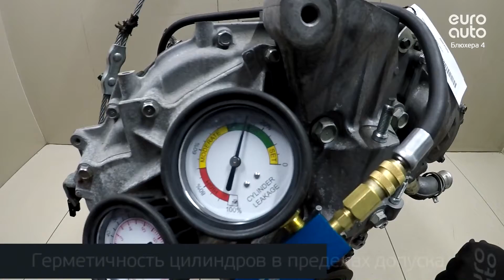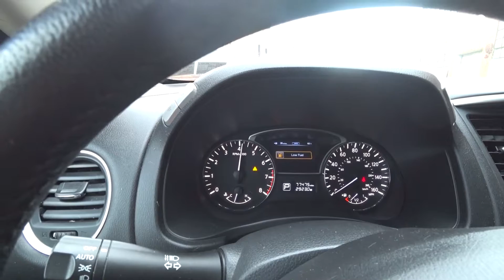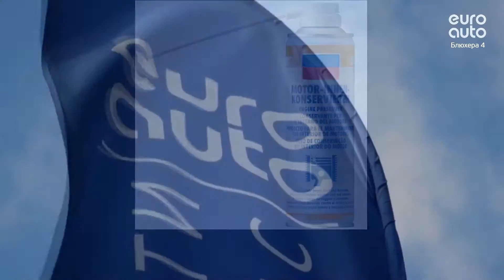Двигатель Nissan для Pathfinder (R52) 2014 после ;Teana L33 2014 после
Описание двигателя Двигатель Nissan для Pathfinder (R52) 2014;Teana L33 2014
3.5Л. 24V 77475КМ. 2013Г. VQ35DE "КОНТРАКТНЫЙ" ИМЕЕТСЯ ВИДЕО РАБОТЫ ДВИГАТЕЛЯ (СОПРОВОДИТЕЛЬНЫЙ ПАКЕТ ДОКУМЕНТОВ: СМР, ГТД, ДКП) 101023NT0A